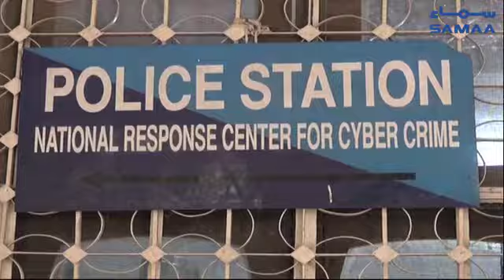FIA Arrests Man on Child Pornography Charges From Islamabad | SAMAA TV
FIA Arrests Man on Child Pornography Charges From Islamabad